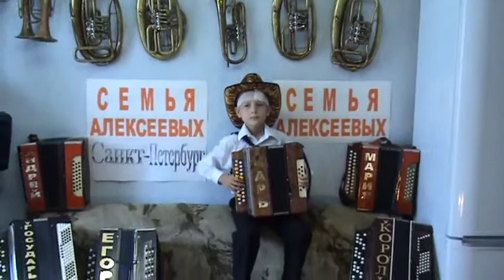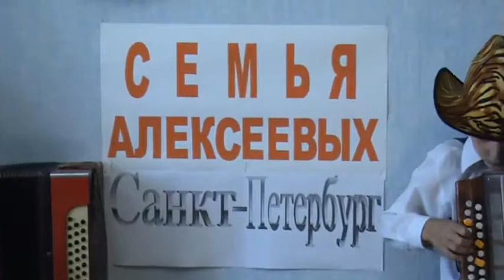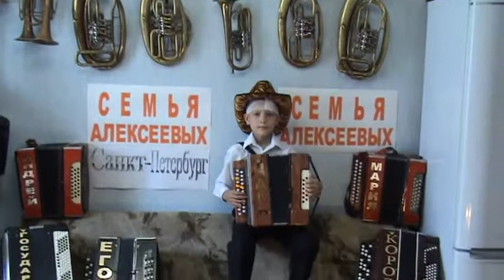Kalinka Garmon Tsar with fractured head